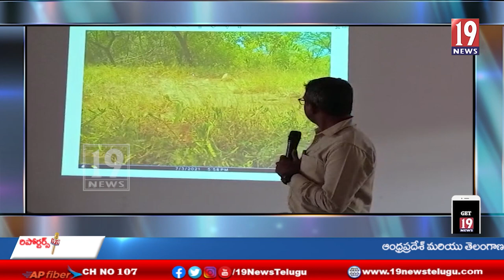పులుల గణన పై ఫారెస్ట్ సిబ్బందికి ప్రత్యేకమైన సమీక్ష సమావేశం-ప్రకాశం జిల్లా